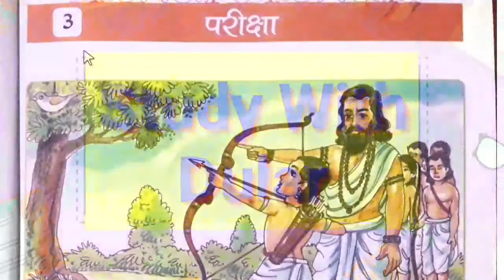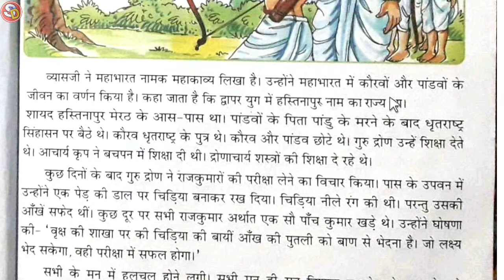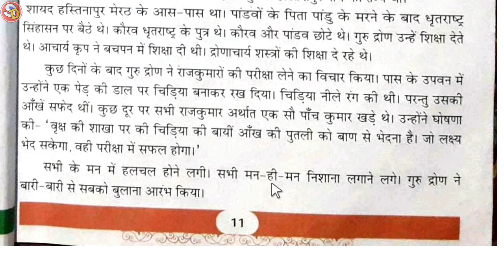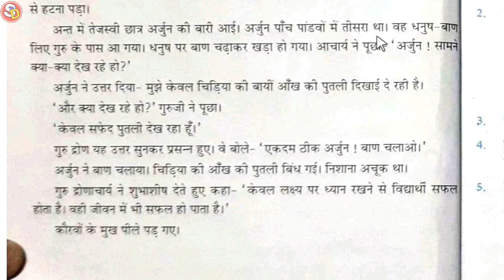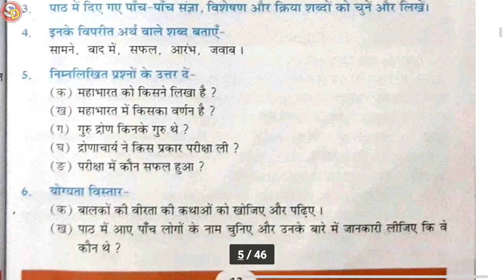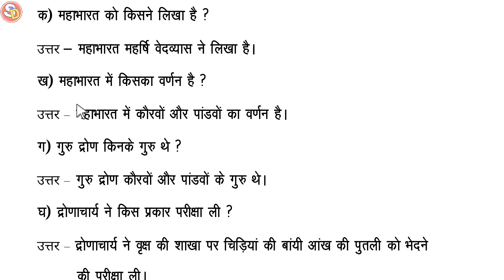Pariksha Ch 3 Hindi Class 3 with Ques Ans Saraswat Shishu Vidya Mandir Class 3 Hindi Ch 3 शिशु मंदिर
नमस्कार
बच्चों इस विडियो में क्लास 3 हिन्दी पाठ 3 की स्टडी करवाया गया है और उसके प्रश्न उत्तर भी करवाया गया है। अभिभावकों से मेरा अनुरोध है कि वे अपने बच्चों को महाभारत पढ़ने के लिए प्रेरित करें जय हिंद।